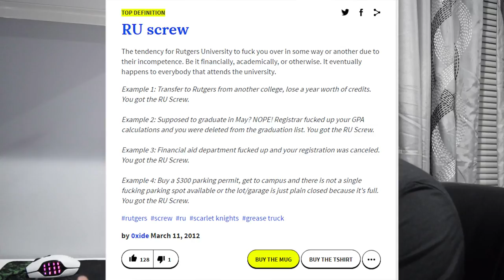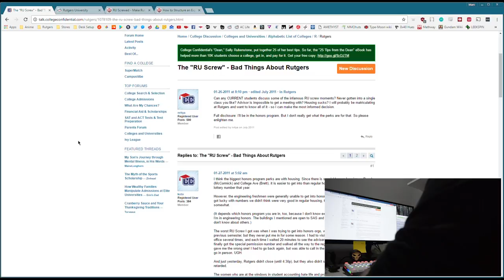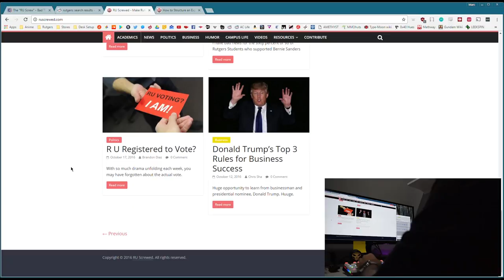What is the RUscrew?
Made for a class as a final project.
The RUscrew explained casually to new students.